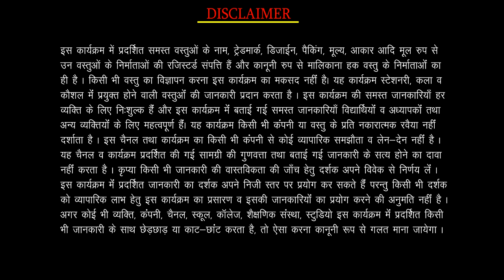1.15 - Stone and Wood Carving Chisels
Best Stone and Wood Carving Chisels Collection.